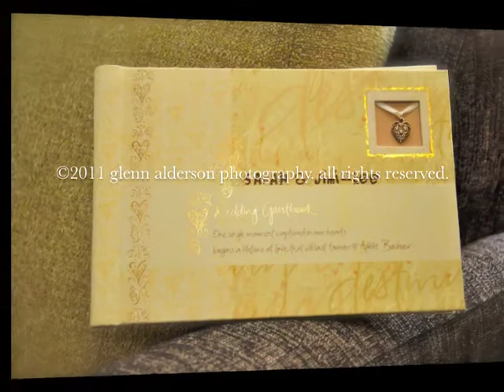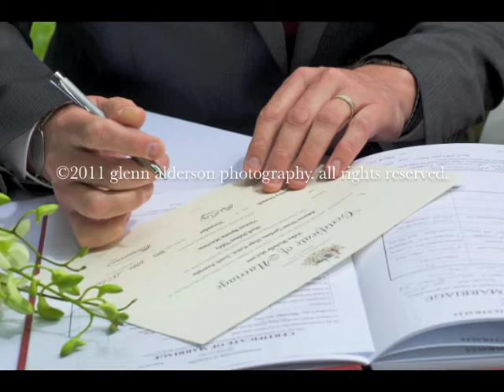Wedding Photography Collection ~ 2009/10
A wedding is an extremely special moment in your life, and my aim is to capture the beautiful memories that you will cherish forever. It is always a privilege to be part of a wedding day - being able to capture the emotion and the moments as they unfold is a great priverlage.
My wedding photography is a mix of contemporary styles with a relaxed and natural approach - I believe the best photos are taken when you simply laugh, smile, and enjoy your day!
An appointment is recommended to discuss your day, view the sample's of my work, and generally get to know each other.

During your consultation many weeks before the wedding, the day's timetable will be discussed with myself so you will already be comfortable in the knowledge that your wedding is being photographed as you want it to be.

I am based in Willunga on the Beautiful Fleurieu Peninsula. We have some of the most amazing beaches & wineries at our door step a perfect back drop for any wedding. I can also travel all over South Australia for your wedding.
Features of my wedding packages:

• Unlimited photos taken
• A range of coverage lengths from two to twelve hours
• High res colour images supplied on disk or USB ready to print
• Full web gallery
• Photos available in black & white, sepia & full colour